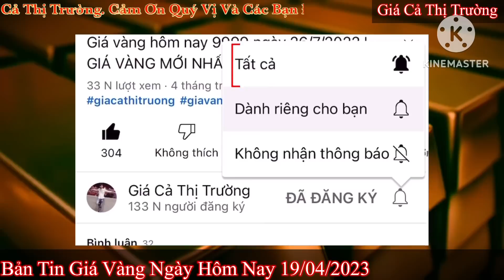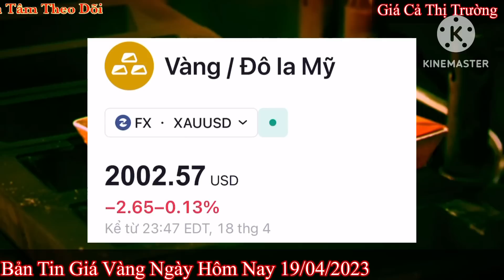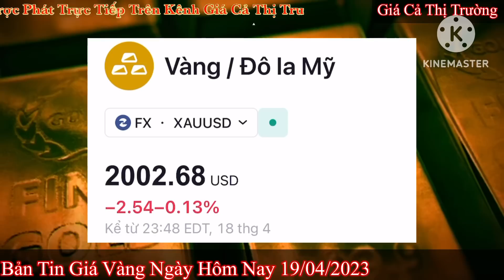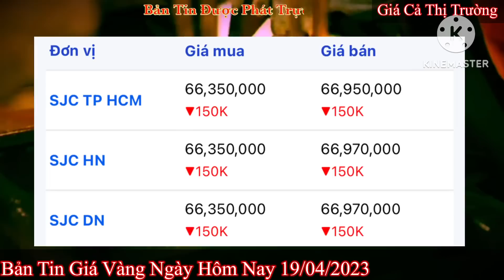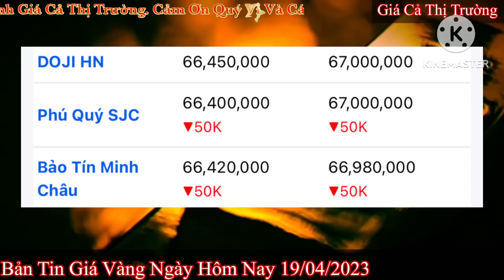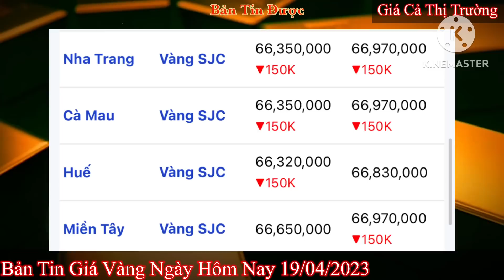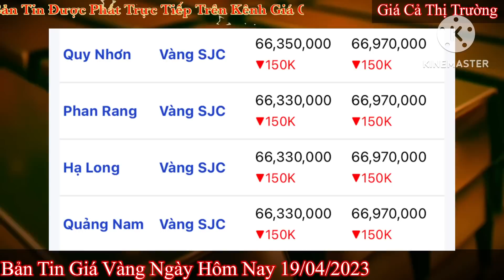Giá vàng hôm nay 9999 ngày 19/4/2023 | GIÁ VÀNG MỚI NHẤT || Xem bảng giá vàng SJC 9999 24K 18K 10K